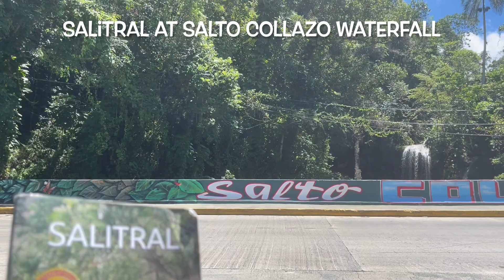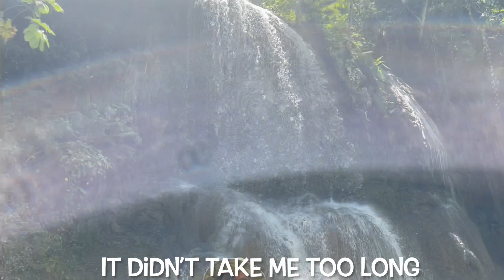“Salitral” at Salto collazo. San Sebastián, Puerto Rico. January 2023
A very pretty waterfall located right along a bridge on the main road PR-111between the towns of San Sebastián and Lares. This is actually a pair of waterfalls on either side of the road bridge. I could only see one that you can easily spot from the road. I couldn’t find a trail for second one. This waterfall is 25 to 30 feet tall but I heard that the second one is even taller.